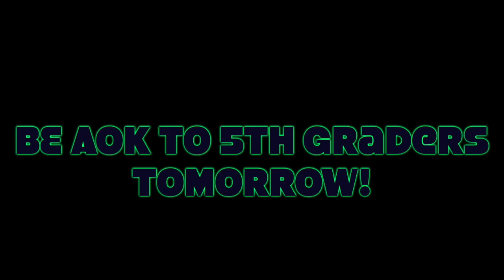Bobcat Video - MON. MAY 16, 2022 - WEek in Review - 5th Grade Visit Throwback Vids!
@BakerMiddle news